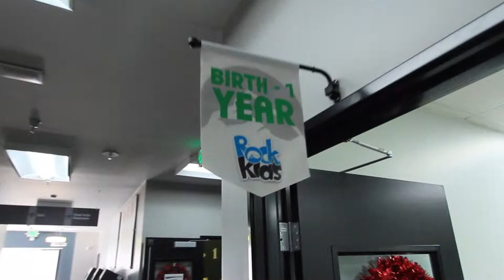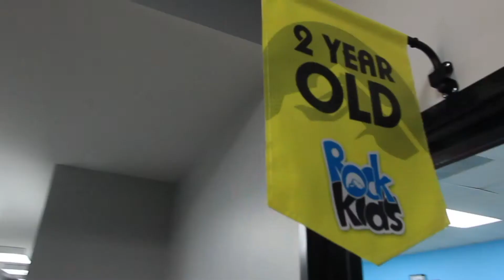Rock Church San Marcos - New home!